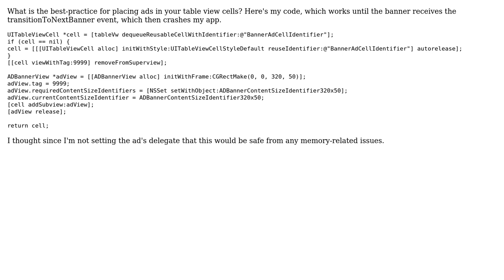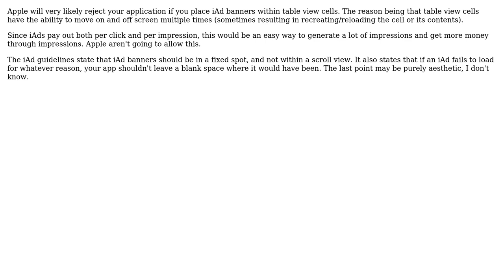ADBannerView in UITableViewCell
With thanks & praise to God, and with thanks to the many people who have made this project possible! You are responsible for your own actions.